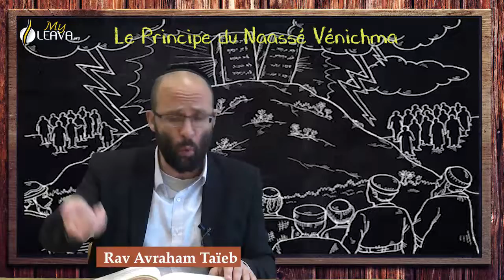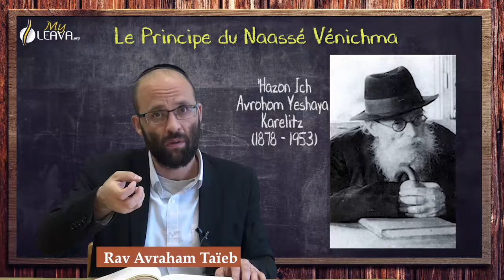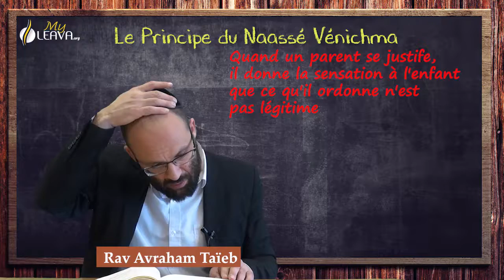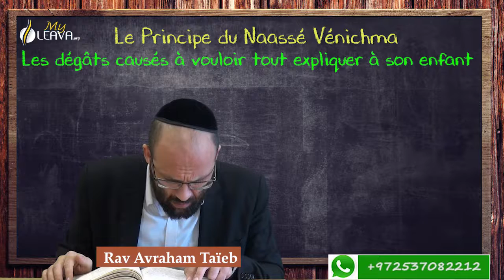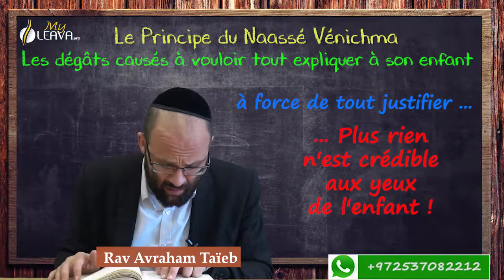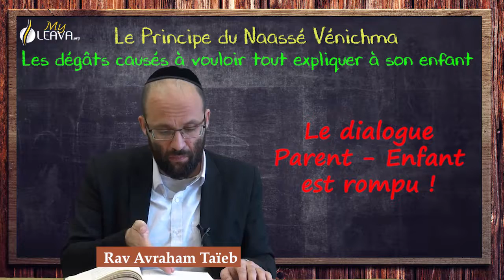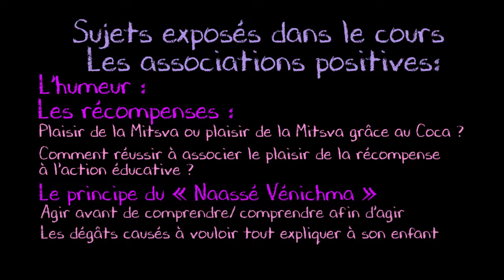L'école des parents (Partie 4C) - Rav Avraham TAIEB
Cliquez sur le lien être en contact direct WhatsApp avec le  Rav Ron Chaya

4C – Education des enfants  : Naassé VéNichma ou agir puis comprendre
Agir en fonction de sa propre compréhension, qui est par essence limitée, c’est limiter ses actes à cette compréhension.
Mais par l’action préalable, l’envie de comprendre grandit à posteriori.

Cette série est basée sur les enseignements du Rav Yé’hiel Ya’acovson, spécialiste des problèmes d’éducation, renommé en Israël.
Elle se propose de guider les parents vers une pédagogie basée sur les valeurs de la Torah, une meilleure compréhension de leurs enfants et des pièges à éviter.
Afin, si D… le veut, mettre toutes ses chances de son côté pour réussir cette tâche, pas toujours évidente !

Rav Ron Chaya et myLeava : La Torah pour les francophones
E-formation, Cours, Réponses en vidéo...